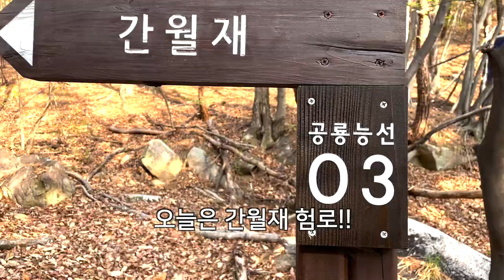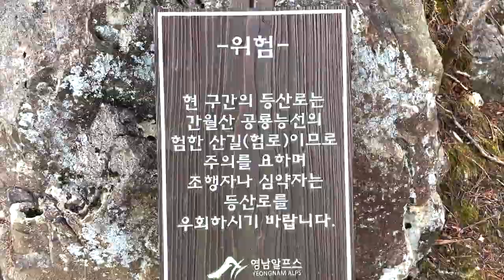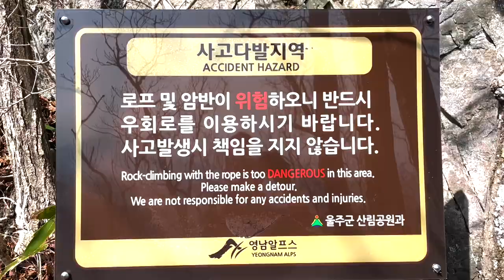신불재 공룡능선 가면... 죽어요!!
울주세계산악영화제 구경갔다가 산탄 이야기. ㅋ 재미있었어요^^